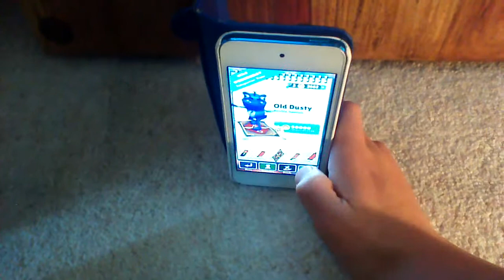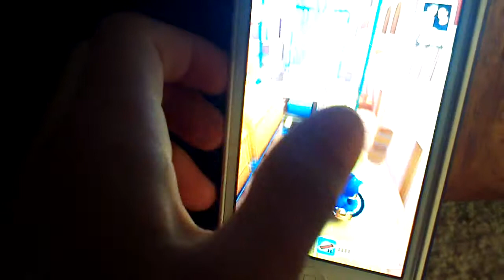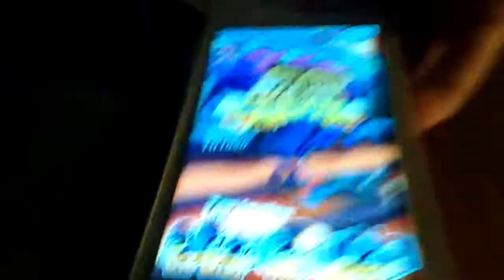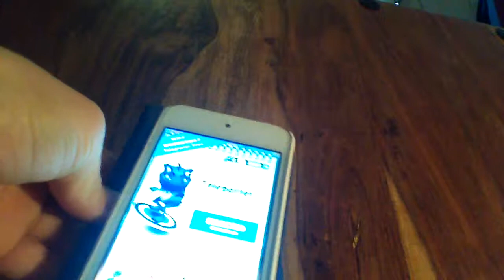subway surfers arabia update amira old dusty magic lamps collection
Subway Surfers  Arabia update 29.04.15